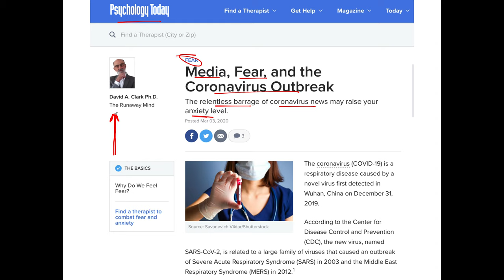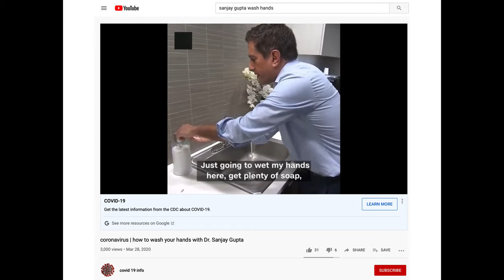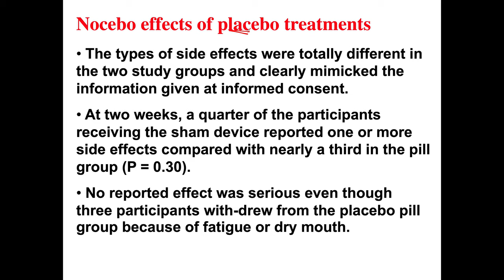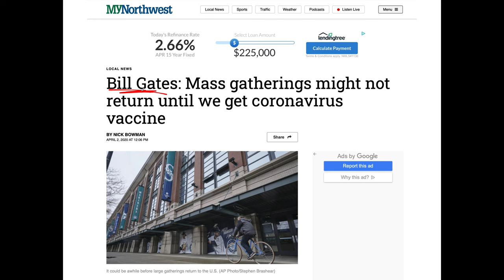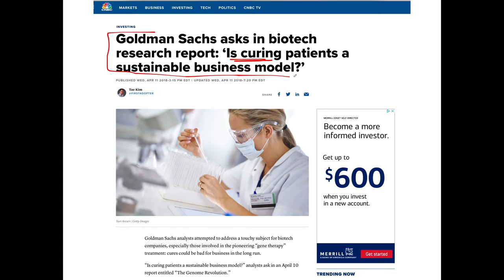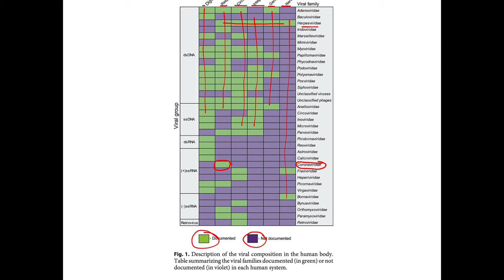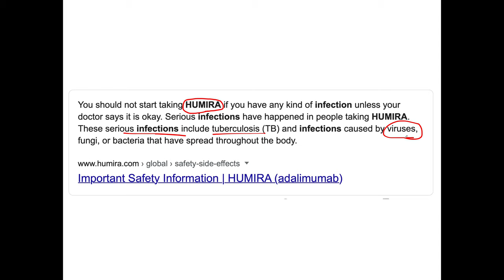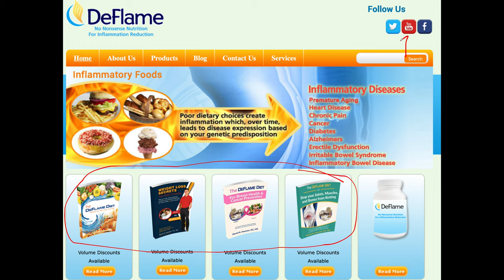How coronavirus FEAR PORN will make you sick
Fear represents an inflammatory state and can make you feel sick. There is too much corona-fear in the news these days, which should be avoided to help promote mental and physical health.